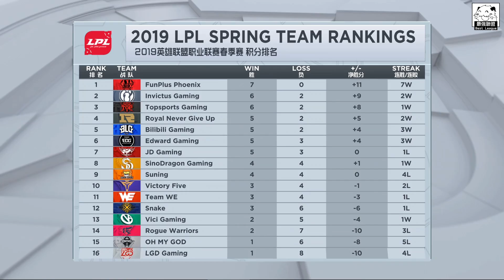SN vs OMG Maple柔依睡到直接秒 Best16亮出雷玟打野！Game 1 | 2019 LPL春季賽精華 Highlights